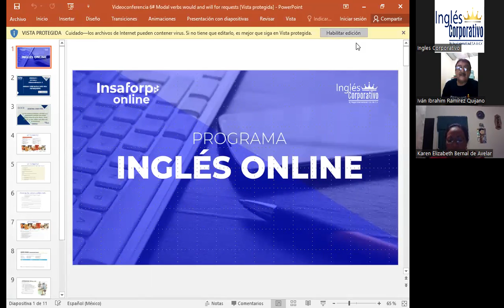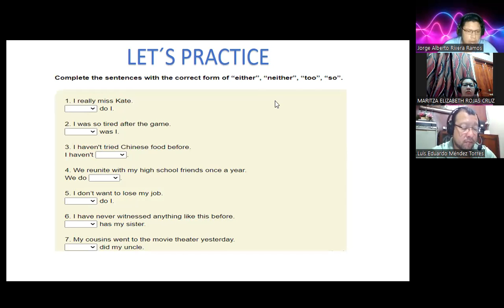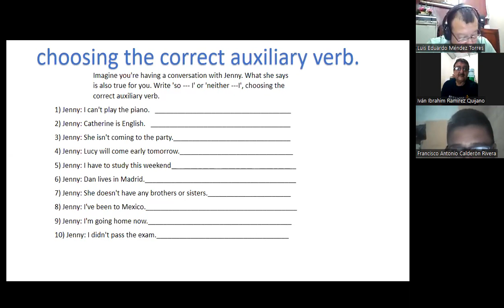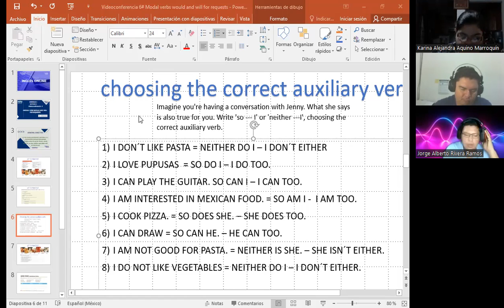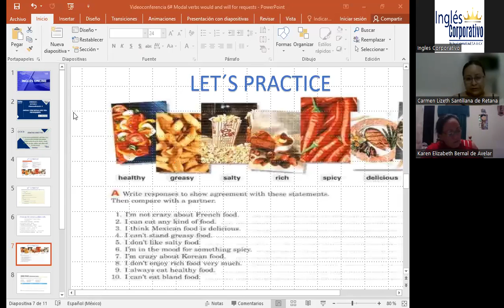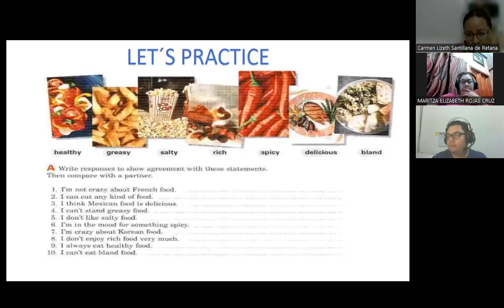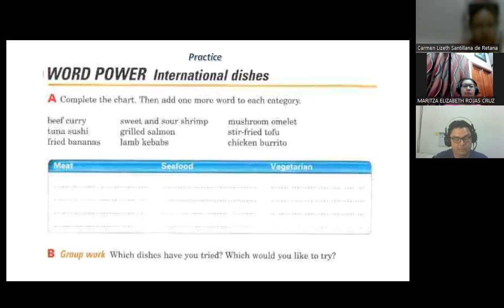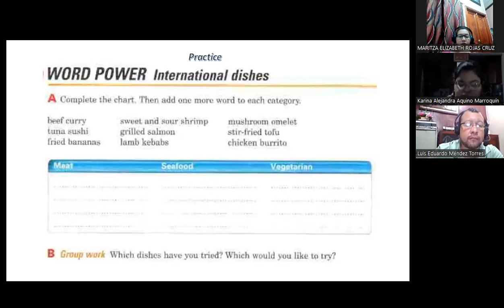Class 5-25-01-23-FI-REGA-106-Garcia-modals verb would and will for requests.